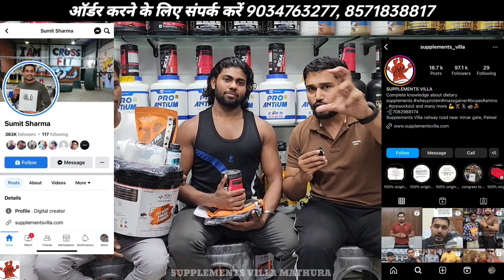मुझे GYM से निकाल दिया | पर क्यु | SUPPLEMENTS VILLA FAMILY